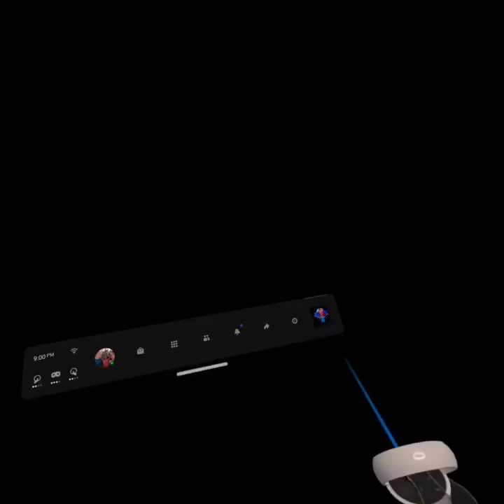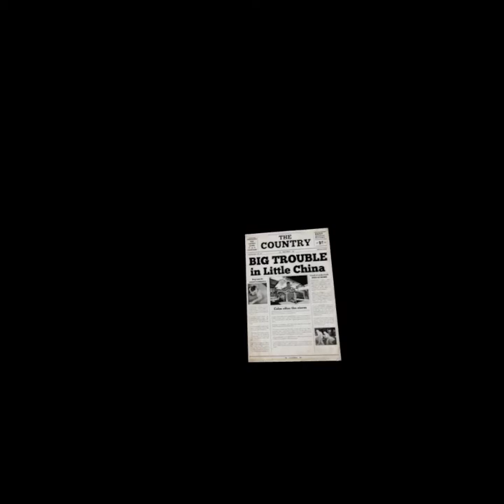Crisis VRigade 2 - Quest 2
Playing a little loose, with less cover in Crisis VRigade 2, recording on my Oculus Quest 2.